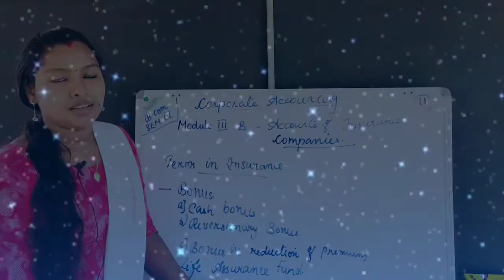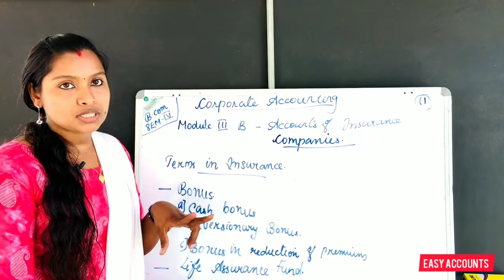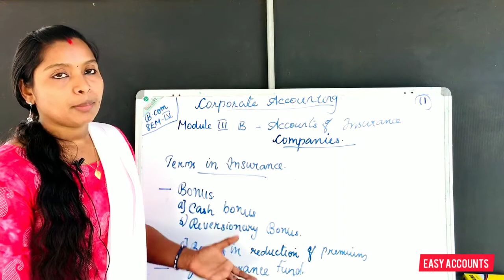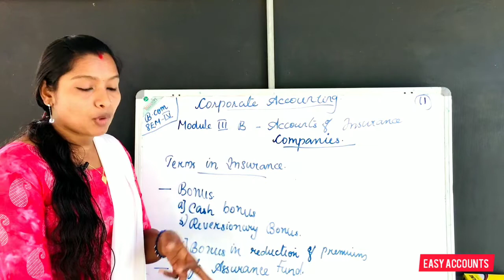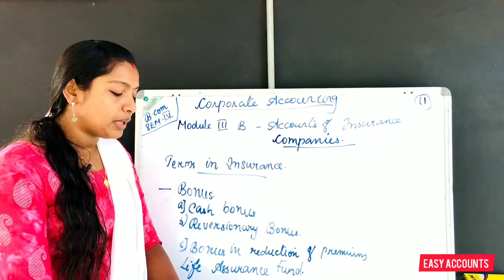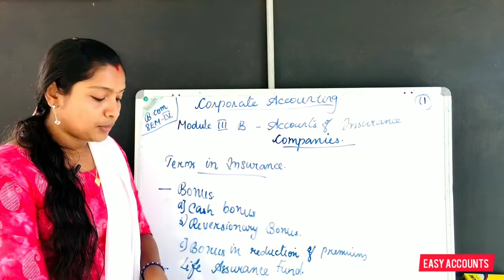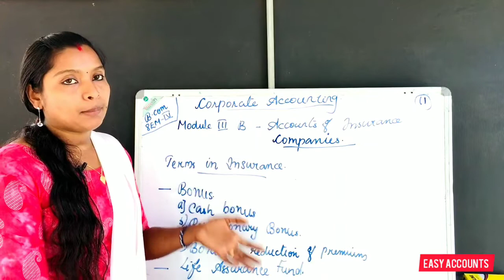Degree 4th Sem | Corporate Accounting | Module-3(B) | Accounts Of Insurance Companies | (Part-11)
Degree 4th Semester | Corporate Accounting | Module-3(B)-(Part-11) | Accounts Of Insurance Companies | Term's in Insurance (Part-07) | Bonus | Life Insurance Fund | Easy Accounts |

Class          :Degree 4th Semester
Subject       : Corporate Accounting
Module       :3(B) (Part-11)
Chapter      :Accounts Of Insurance Companies
Topic          : Term's in Insurance (Part-07)
Sub Topic  : Bonus | Life Insurance Fund |

By,
Easy Accounts